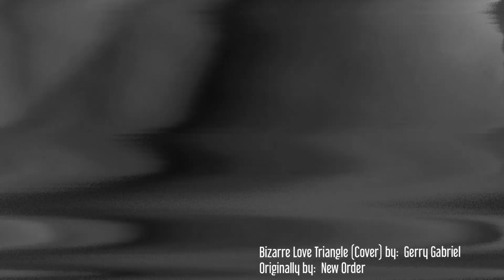Bizarre Love Triangle (Cover) by: Gerry Gabriel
"Bizarre Love Triangle" is a song by the English rock band New Order, released as a single in 1986 from their fourth studio album Brotherhood.